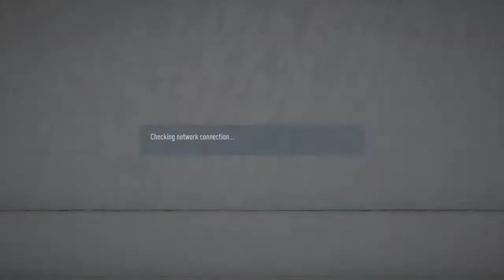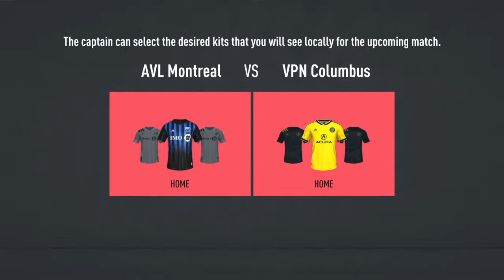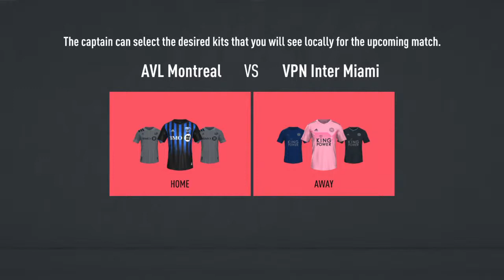AVL - MONTREAL IMPACT vs COLOMBUS vs INTER MIAMI